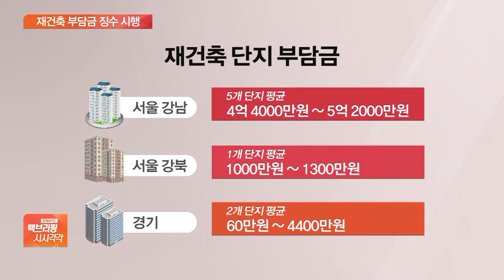재건축 2년 살아야 분양권 준다…목동 등 초기재건축 단지 타격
[앵커]

이번 부동산 대책에는 과열 양상을 보이고 있는 재건축 아파트에 대한 규제방안도 포함이 됐는데요.

서울 등 수도권 투기과열지구에서 재건축 조합원이 2년 이상 거주한 경우에만 분양권을 주기로 했습니다.

기자 연결합니다.

박연신 기자, 우선 투기과열지구 내 재건축 아파트 소유자에 대한 거주의무기간이 새롭게 생겼어요?

[기자]

앞으로 서울 등 수도권 투기과열지구에서 재건축 아파트 분양권을 얻으려면 2년 이상을 거주해야 합니다.

현재 재건축 사업에서는 거주 여부와 관계없이 주택 소유자인 조합원에게 누구나 분양신청을 허용하고 있는데요.

정부는 실거주자의 주거지가 아닌 투자 수단으로 이용되는 것을 막기 위해서 이같은 결정을 내렸다고 밝혔습니다.

2년의 기산 시점은 소유한 주택의 소유 개시 시점부터 조합원 분양신청 때까지입니다.

전체 거주기간을 합하기 때문에 연속이 아니어도 됩니다.

적용 시점은 오는 12월 '도시 및 주거환경정비법' 개정 이후 최초 조합 설립 인가를 신청하는 사업부터인데요.